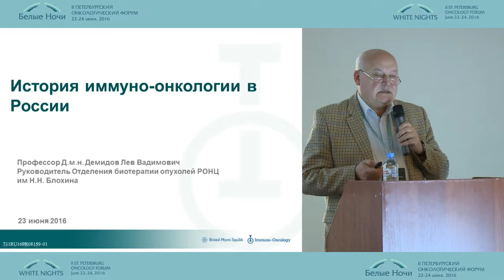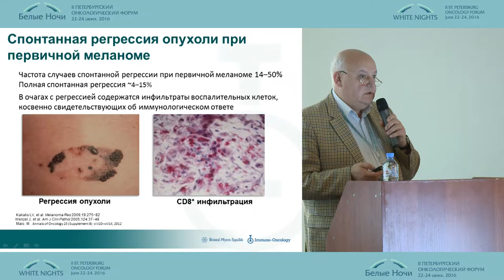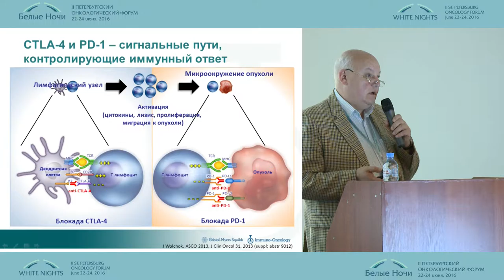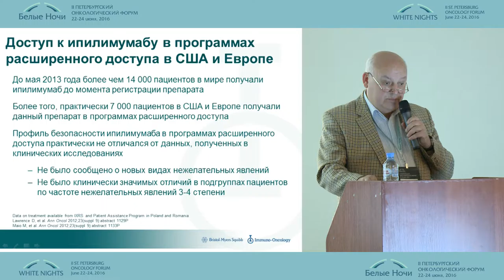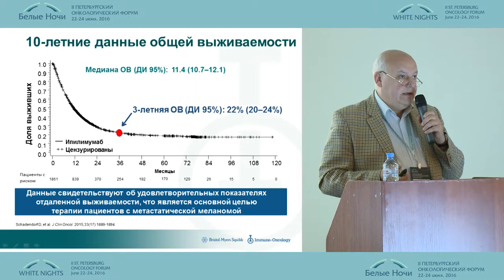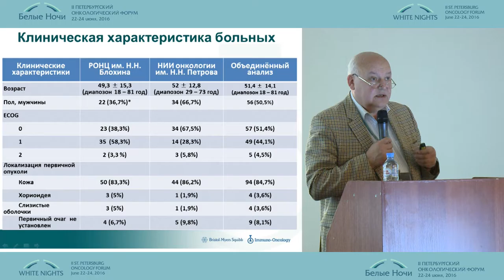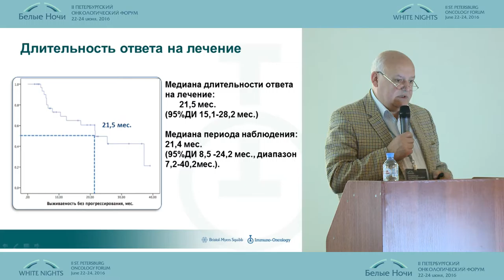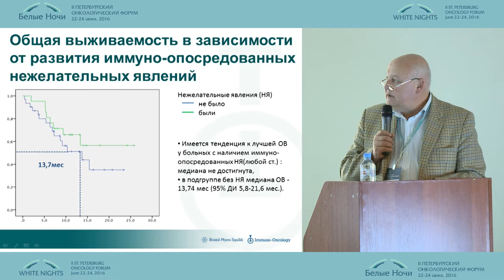Immunooncology: Overview of Modern Modalities in Russia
Lev Demidov (Moscow)
Conference in remembrance of prof. Anatoliy Baryshnikov (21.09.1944–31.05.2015) tumor-immune system relationship WNOF2016